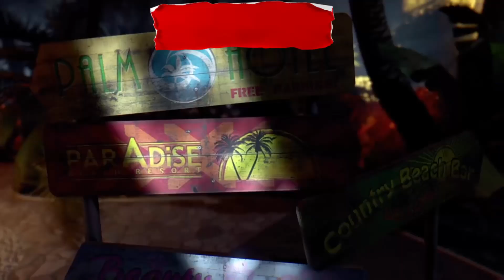DEAD ISLAND 2 HONEST REVIEW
TIMESTAMP

00:00 INTRO
00:07 DEAD ISLAND 1 INTRO
00:53 HONEST REVIEW WITH A LITTLE HISTORY
2:52 SKILLZ/MODZ
3:33 SYSTEM MECHANICS
4:08 CAMPAIGN/STORY
5:53 HINT'S AND TIP'S
7:01 FINAL THOUGHT'S